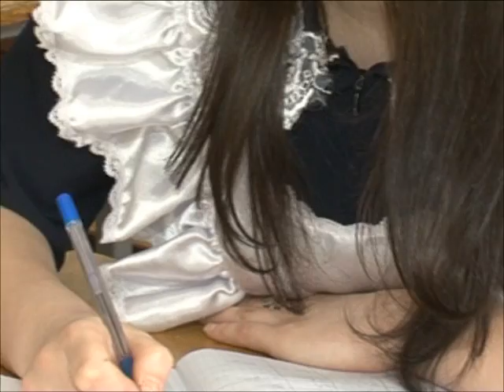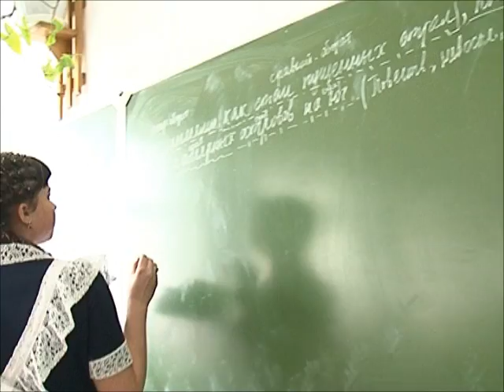Борьба за форму в школе